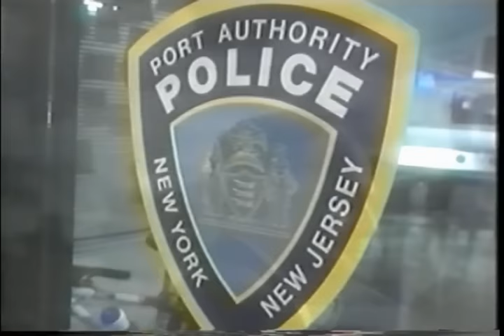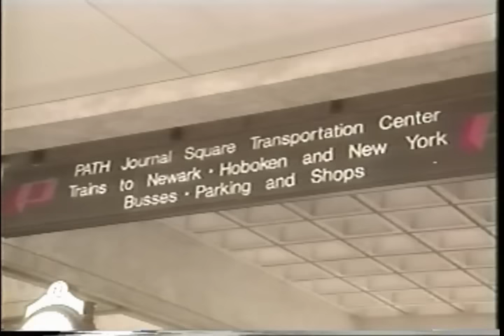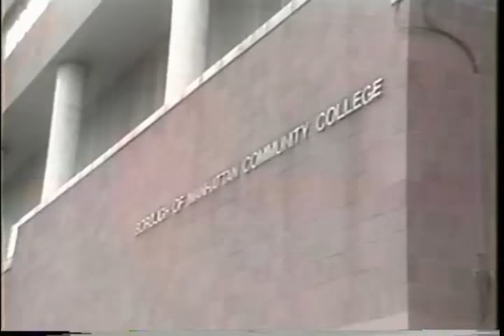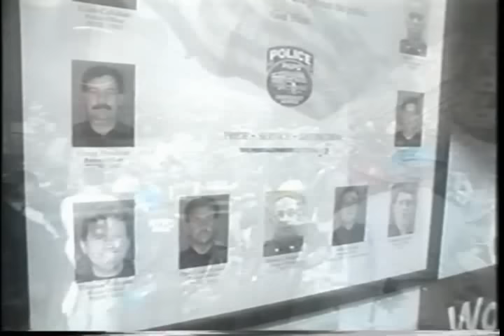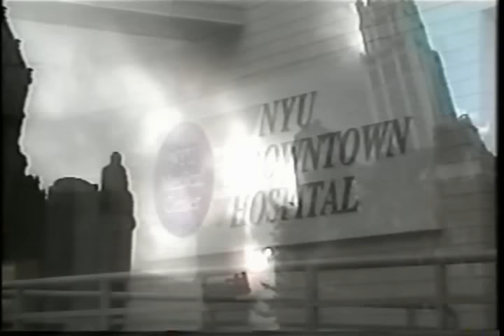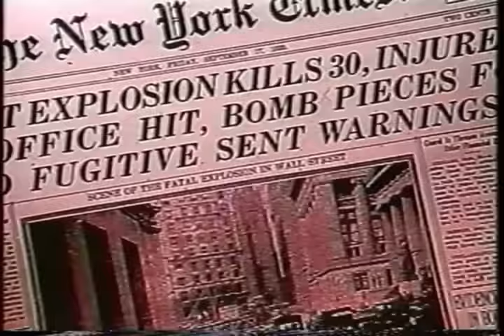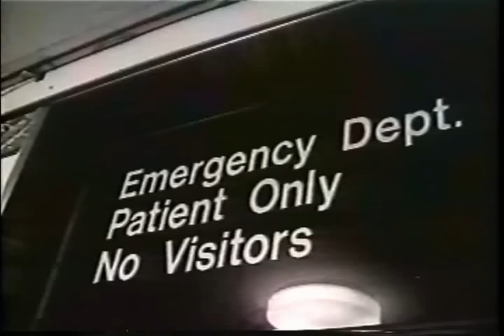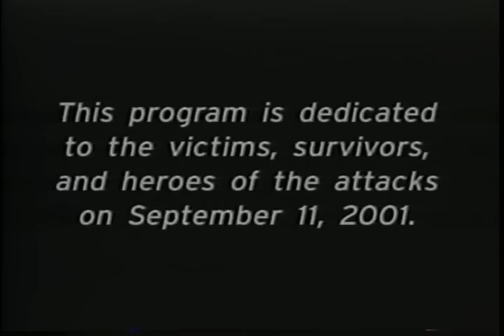First Response - Ground Zero America (2001, full length 9/11 documentary)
FDNY, NYPD, EMT, rescue stories. From the NIST FOIA, 911datasets.org release 27.